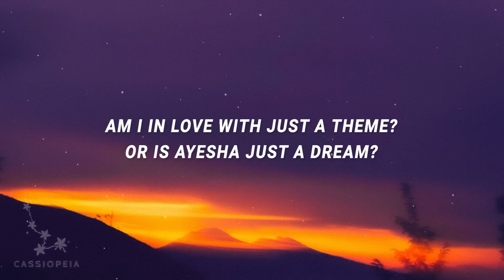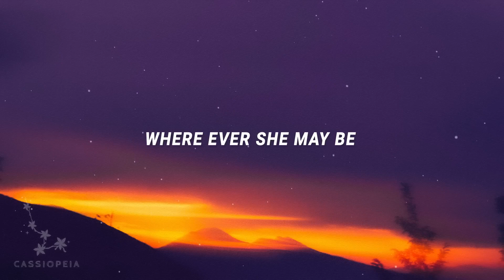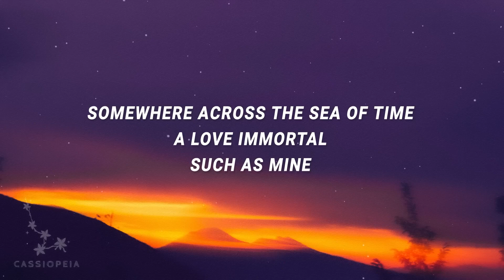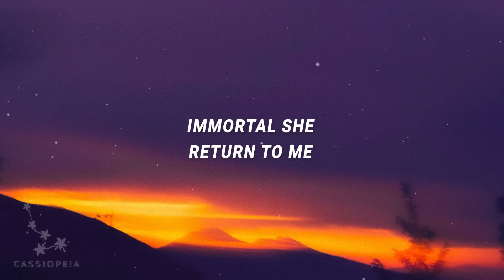I Monster | Who Is She? | Reverb | Slow